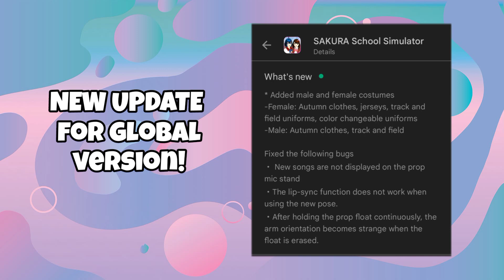NEW UPDATE! New Clothes for Girls and Boys • November Update | Sakura School Simulator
New update for the Global version 🥰 Just open your Playstore or app store to update your game. This is not the Chinese Version so everyone can update now. New clothes and costumes are added for Boy and Girl only.

🔸Title:
🔸Artist:
🔸Link:

Thanks!
Nyaaaah 💕